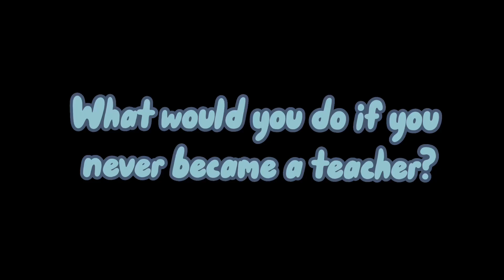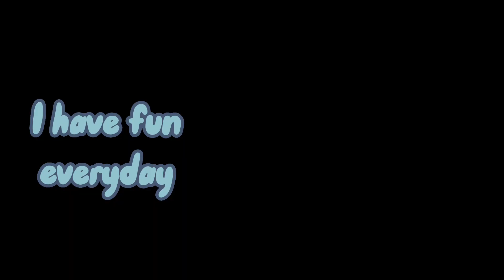Teacher Feature~ Coach Edwards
Welcome back to this week's Teacher Feature! This Monday, we will be featuring our Teacher of the Year, Coach Edwards!